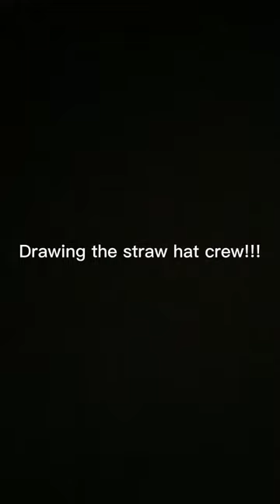Drawing the Strawhat crew from one piece